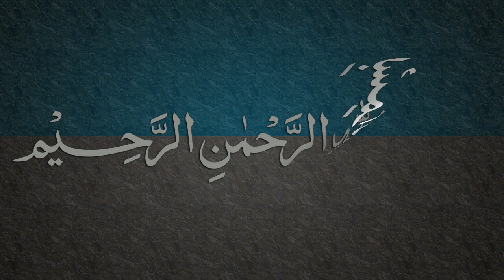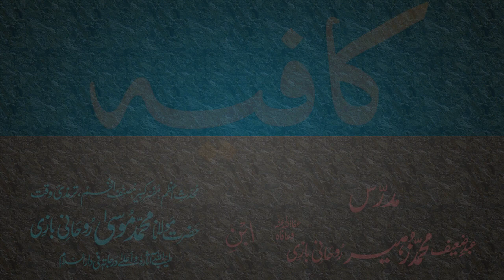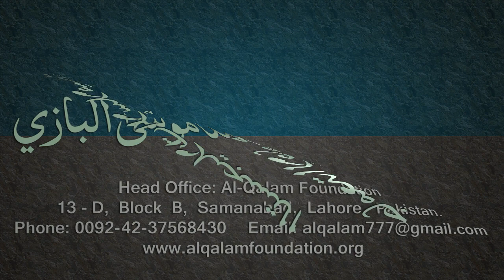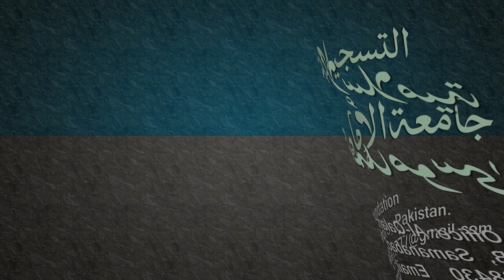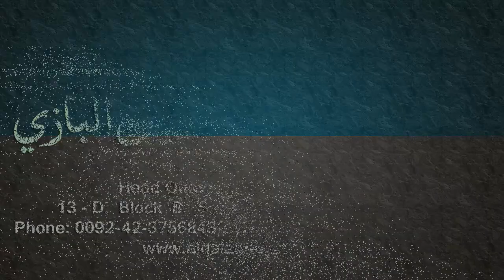Kafia Dars - 73 - Page - 058 - by Maulana Muhammad Zuhair Albazi - 15/05/2006